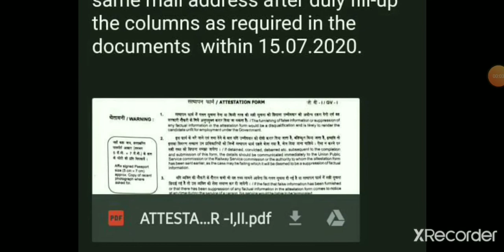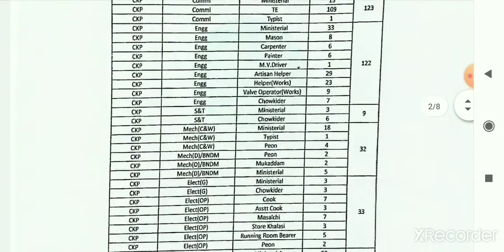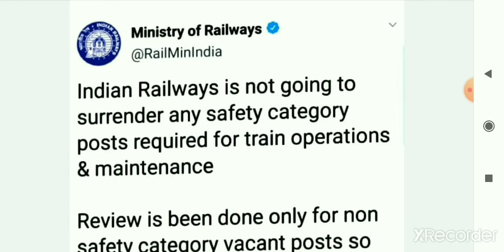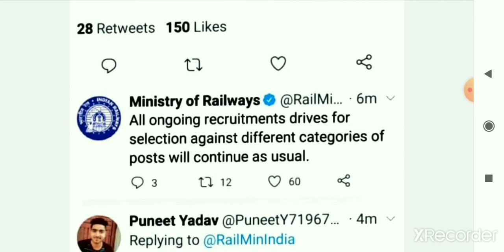RRB kolkata je joining letter || je joining letter update || SER 50% Post Surrender | NTPC & Group D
RRB kolkata je joining letter || je joining letter update || SER 50% Post Surrendering || NTPC & Group D post decrease or increase
50% Post freezing Non safety categories
Joining letters pdf